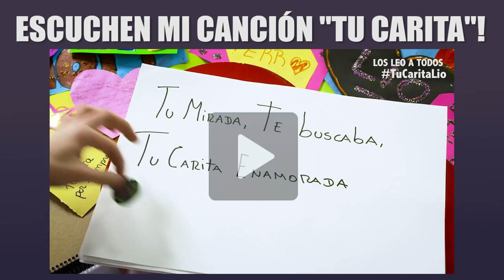Lionel Ferro y Cande Molfese